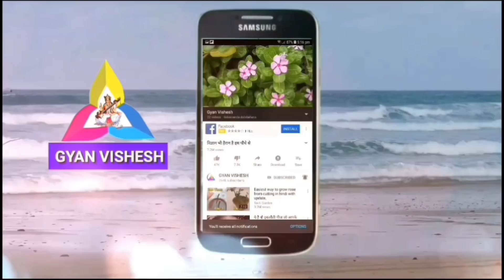पहचान लो अद्भुत और चमत्कारी जड़ी बूटी बिच्छू कांटा//Martynia Annua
Health#gyanvishesh
, बिच्छू बूटी,
  इस बूटी के अलग-अलग भाषाओं में नाम इस प्रकार है
Scientific name: Martynia Annua
Sanskrit: काकनसा kakanasa • Tamil: புலிநகம் puli-nakam, தேட்கொடுக்கி tet-kotukki • Telugu: గరుడముకు garudamukku
Bengali: বাঘনখী baghnakhi • Hindi: बाघनख baghnakh, हाथाजोड़ी hatha-jori, उलट-कांटा ulat-kanta • Kannada: ಗರುಡ ಮೂಗು ಮುಳ್ಳು garuda mugu mullu, ಹುಲಿ ನಖ huli nakha, ಹುಲಿ ಉಗುರು huli uguru • Malayalam: പുലിനഖം puli-nakham • Marathi: विंचवी vinchavi, विंचू vinchu • Nepalese: बिरालो-नङ्ग्रि biralo-nangri, ग्रिध्दरनंकी gridharnankee • Oriya: baghanakhi
धन्यवाद!